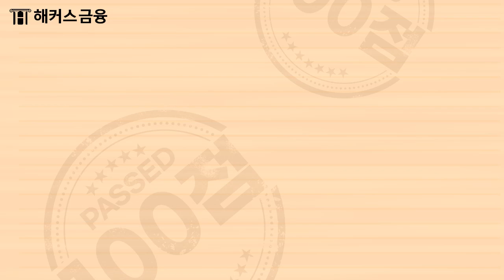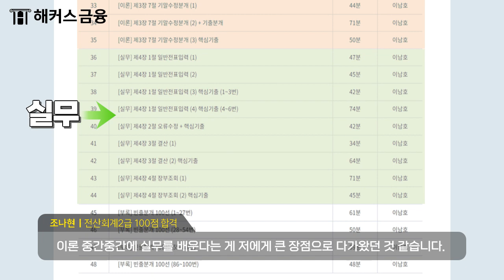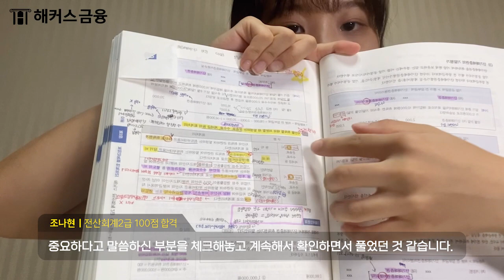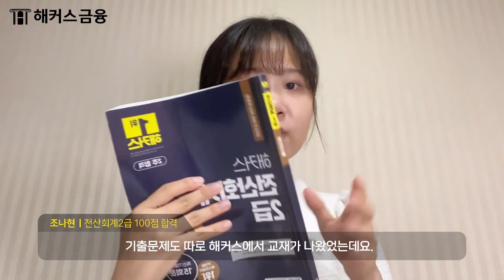전산회계 2급 만접 합격😎 100점 맞는 공부 방법 공개합니다 ㅣ 합격자 조나현 인터뷰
💰 전산세무회계 시험 합격하고 500% 환급받기!
💰 최대 5개월 전산세무회계 인강 무제한으로 듣기

해커스금융 전산세무회계 인강 듣고 고득점 합격한 유저 노하우 대방출💣
전산회계 2급 당당하게 만점받은 '조나현 합격생'의 인터뷰를 들어봅시다★